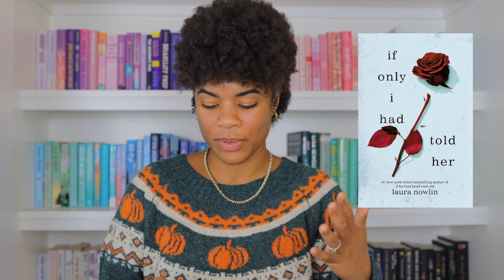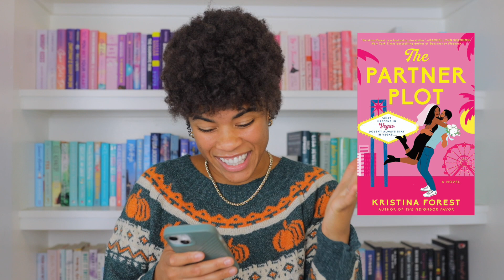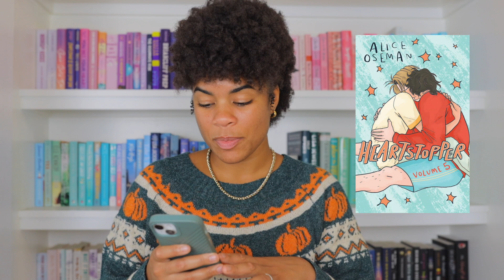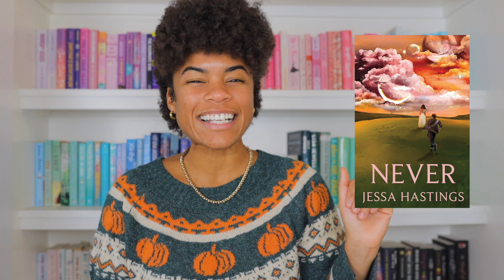most anticipated book releases | new book releases ✨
Books
A love song for ricky wilde
If only I had told her
The partner plot
Betting on you
Love redesigned
This Could Be Us
Heartstopper 5
The way I am now
Curvy Girl Summer
A thousand broken pieces

24 HOUR READATHON | reading cozy fall books for 24 hours | how many books can i read in 24 hours 🍁